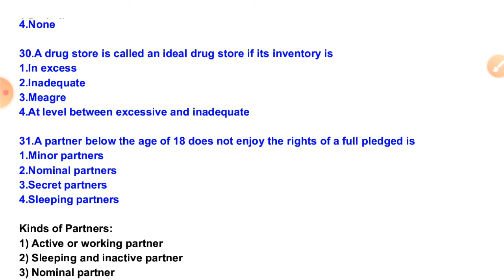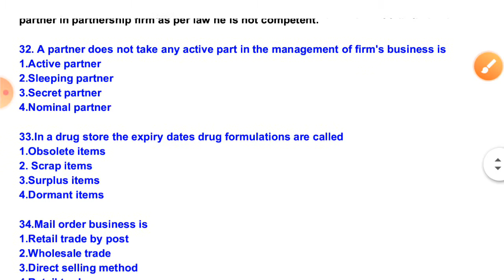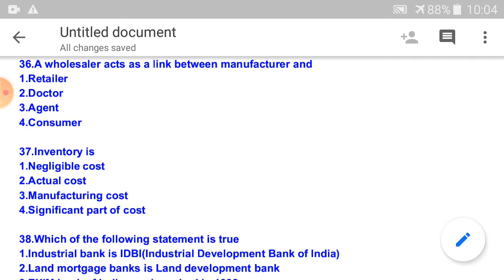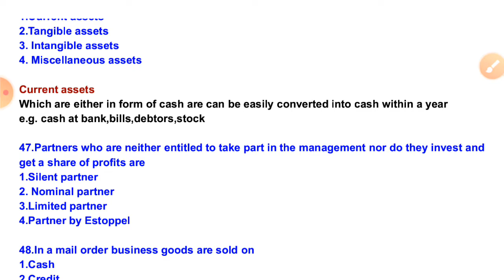important mcq of DSBM#PART 2#ESIC#OSSSC#ALL STATE PHARMACIST EXAM#CGHS#RSMSSB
5000 MCQ series for osssc Pharmacist and mphw exam 2024

digestivesystemmcq Important MCQ of DSBM
Inventory control
Ledger and journal difference
Trial balance